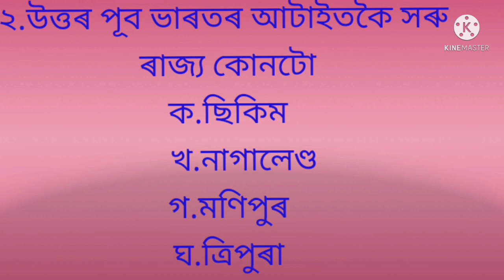GK/Assam Police AB/UB/SI/Jail Warder/Excise Constable/Pnrd/